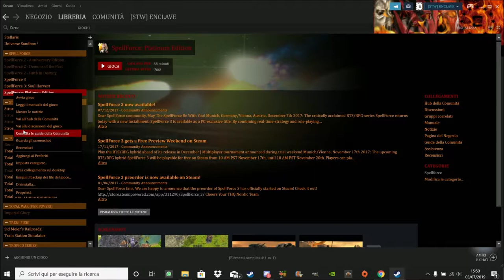Come Giocare a Spellforce Platinum Edition in ITALIANO! - Guida Disponibile anche nella Descrizione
Ci sono 5 semplici passi da fare per giocare al primo spellforce in italiano! ATTENZIONE: Solo le prime due campagne sono in lingua italiana, la terza purtroppo no

1) Andare su Proprietà
2) cliccare sulla cartella Sound
3) cliccare sulla cartella Speech
4) Aprire il file all'interno della cartella "Speech" con WordPad
5) Cambiare il ClientLanguage da 1 a 4, in modo tale da averlo in italiano

E niente ragazzi, questo è tutto e vi lascio buon divertimento!